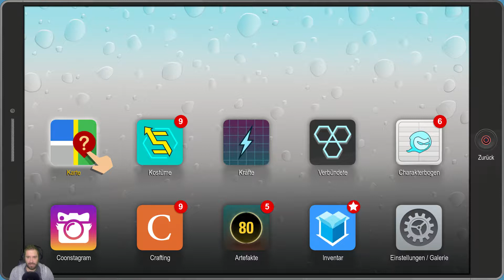FURZKOUR - South Park Die Rektakuläre Zerreißprobe - Let's Play #8 // PS4 german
Furzkour - Eine geheime Technik, die lange im verborgenen lag und uns an Orte bringt, an denen nie ein Mensch zuvor gewesen ist!

►▼▼▼▼▼Klicke auf "Mehr Anzeigen" für weitere Informationen! ▼▼▼▼▼▼

In South Park: Die rektakuläre Zerreißprobe™ erforschen die Spieler mit Coon and Friends die kriminelle Unterwelt von South Park. Die passionierte Gruppe Verbrechensbekämpfer wurde von Eric Cartman gegründet, dessen Superhelden-Alter-Ego, der Coon, halb Mensch und halb Waschbär ist. Als Neuer kämpfen die Spieler mit Mysterion, Superleuchte, Human Kite und anderen gegen die Kräfte des Bösen, während Coon versucht, sein Team zum beliebtesten Superheldenteam aller Zeiten zu machen.

Euer Zark